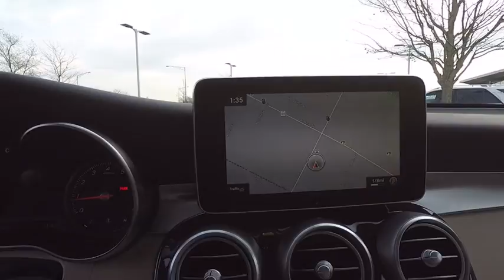2018 Mercedes-Benz GLC GLC 300 4MATIC St. Charles IL 18179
2018 Mercedes-Benz GLC GLC 300 4MATIC

2018 Mercedes-Benz GLC 300 28/21 Highway/City MPG